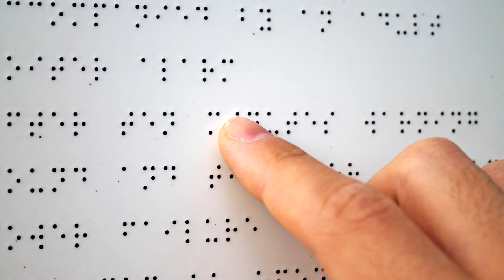leeona tusia- media studies